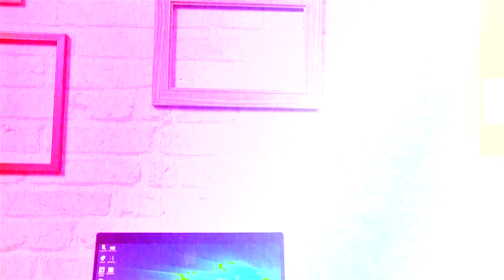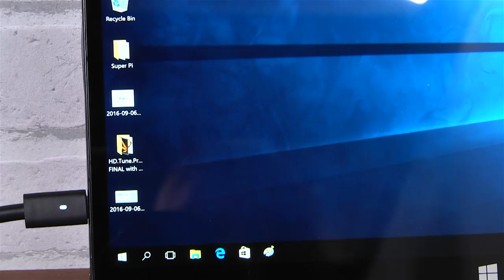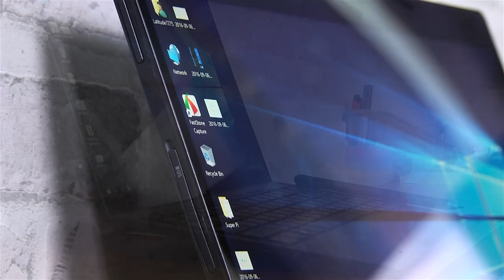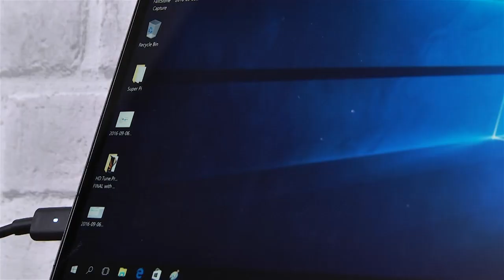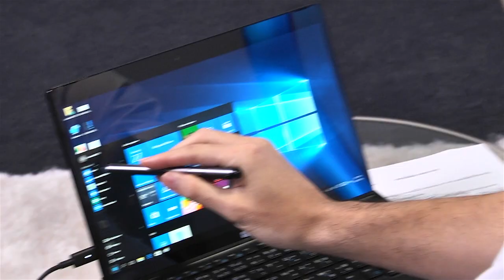DELL Latitude 12 7000 Series 2-in-1 | Review